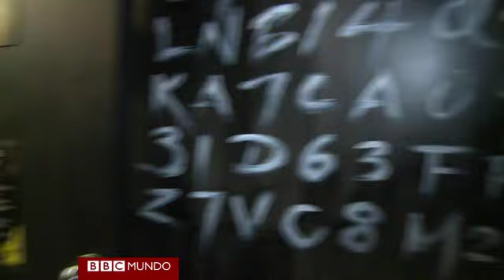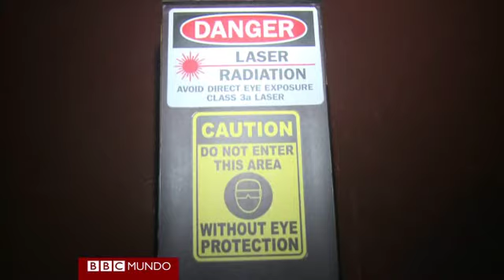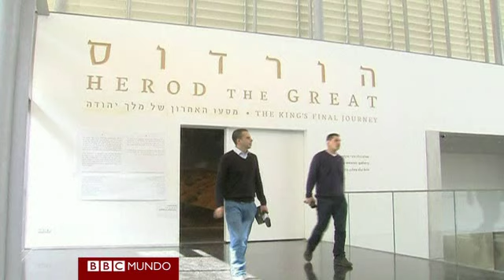La Movida Cultural: monstruos parisinos y Herodes enciende polémica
Además, cómo divertirse encerrado en un cuarto oscuro en Tokio y una exhibición del artista estadounidense Man Ray llega a Londres. No se pierda las últimas novedades del mundo del arte y la cultura en BBC Mundo.